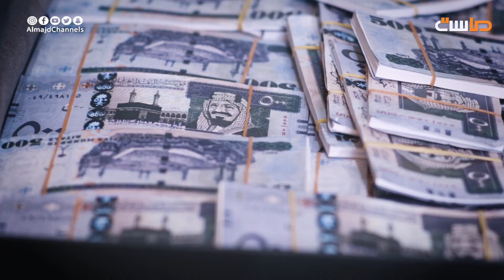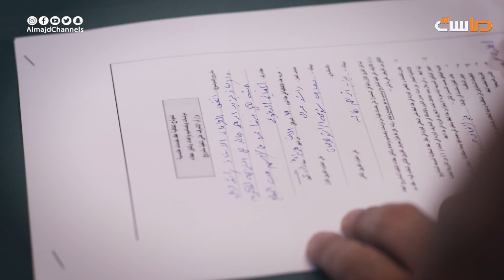ذكريات مؤلمة و واقع محيّر 😰 ماذا سيفعل سالم !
يُعرض الأحد - الاثنين - الثلاثاء 8:30م
حصرياً على